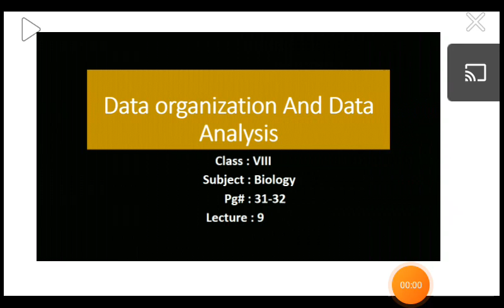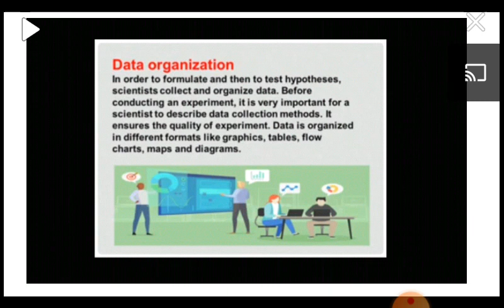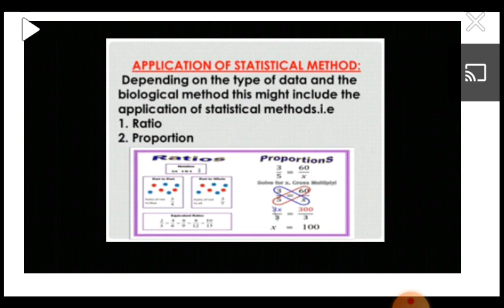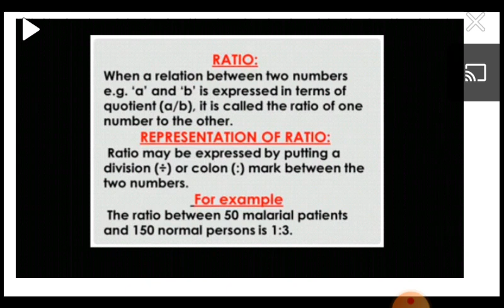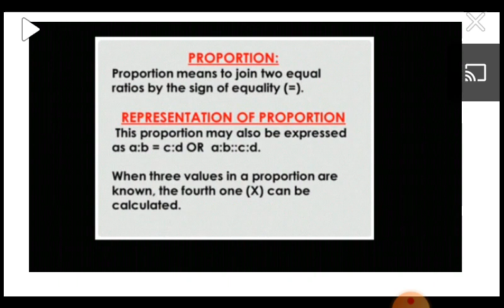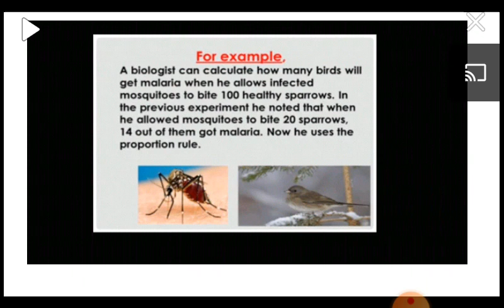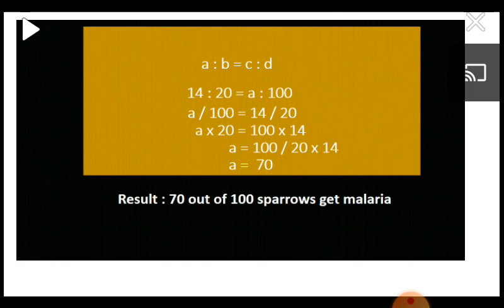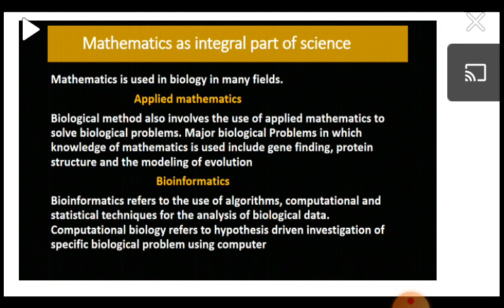Class VIII Biology Lecture 9